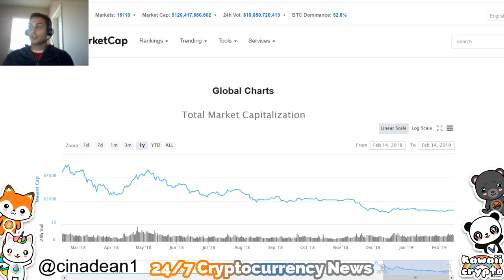Did the CEO steal 120 Million of Bitcoin / Cryptocurrency ! | RT News